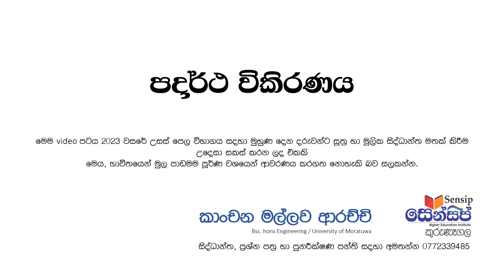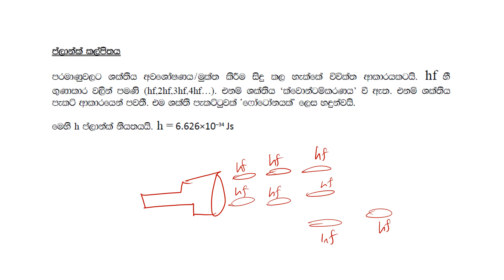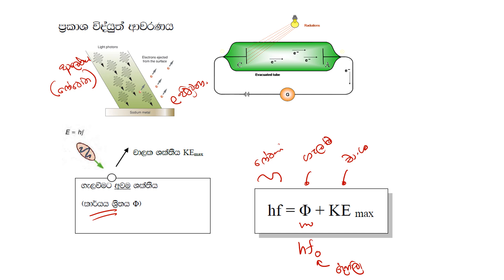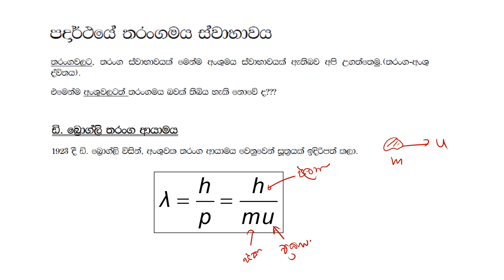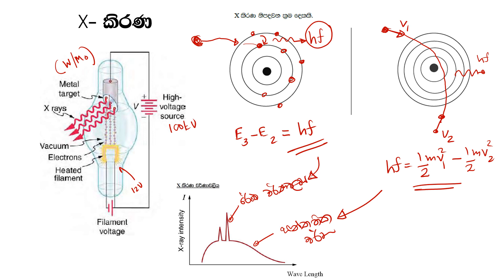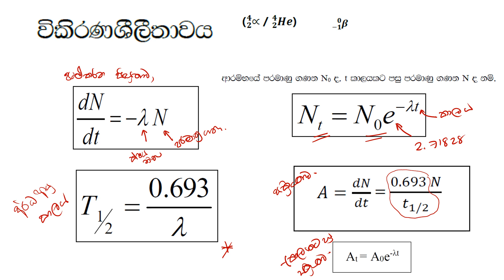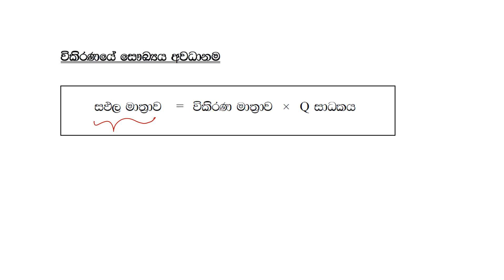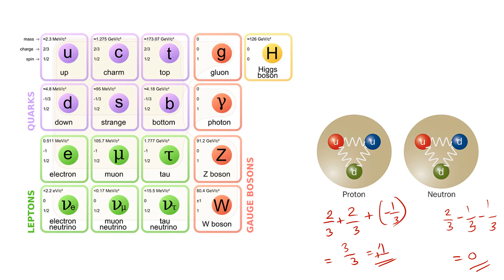2023 Last Moment Refresh පදාර්ථ විකරණය